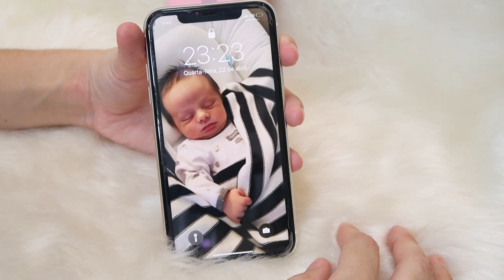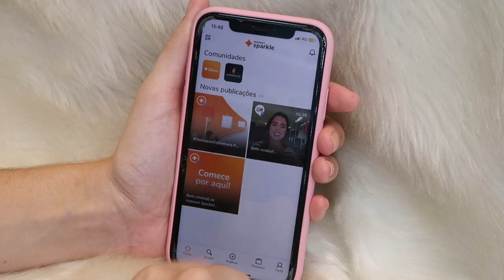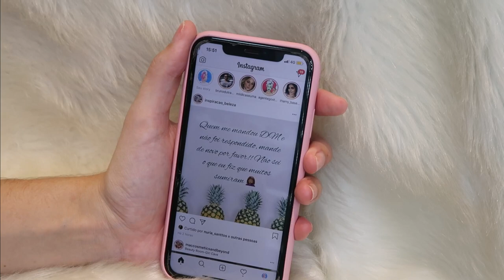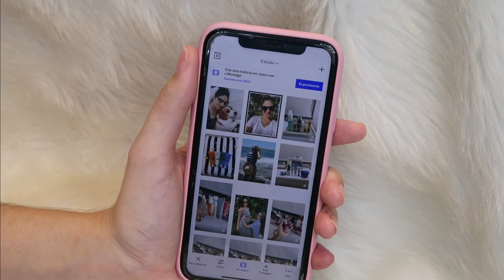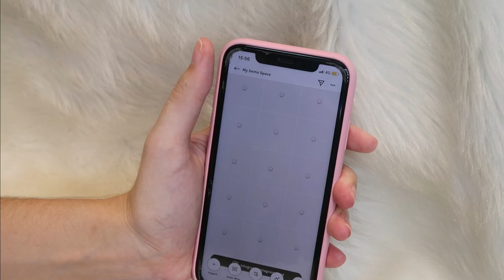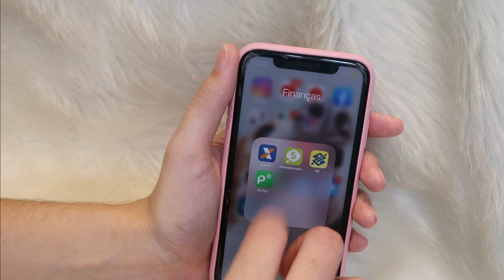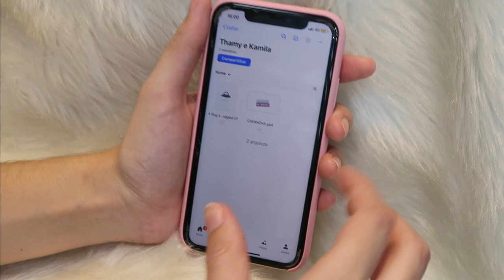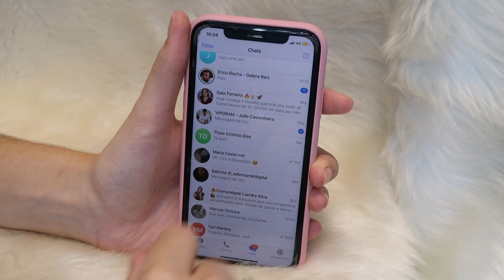TOUR PELO MEU CELULAR - TODOS OS MEUS APLICATIVOS - Thamyê Baseggio